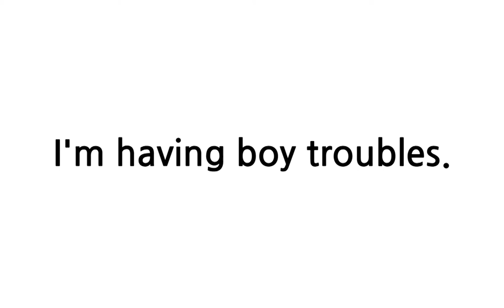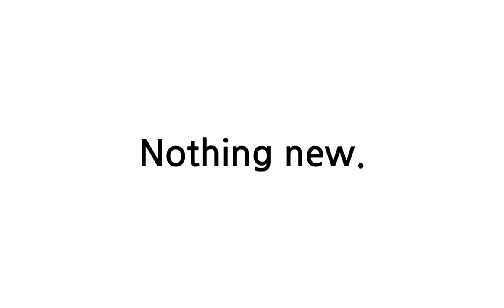배트면 영어회화 [기초훈련 40일]